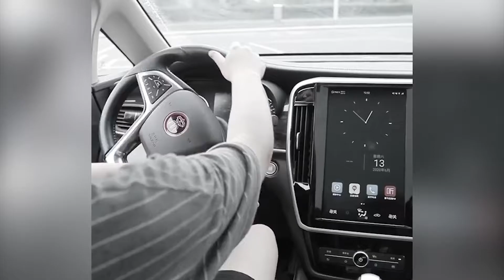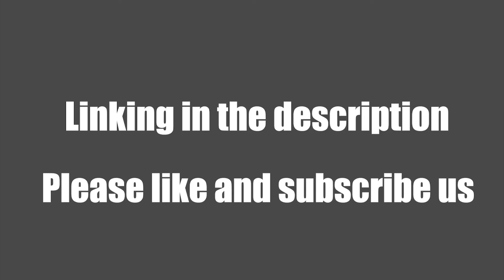Universal 360° Steering Wheel Booster Knob 2020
It's easy to install, simple atmosphere, do not fade, beautiful and durable.
When turning car, it lessens the turning radius and helps beginners and lady drivers to drive safely and conveniently.

The bearing-mounted power handle enables drivers to steer softly when driving slowly and parking cars.